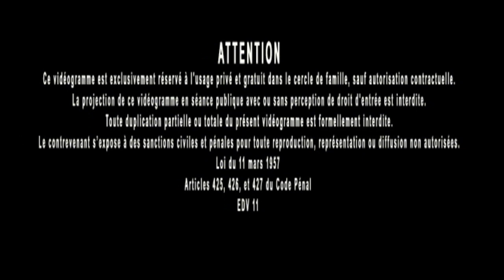Jacques Grimault | Sel de cendres de chêne & fougère, soufre